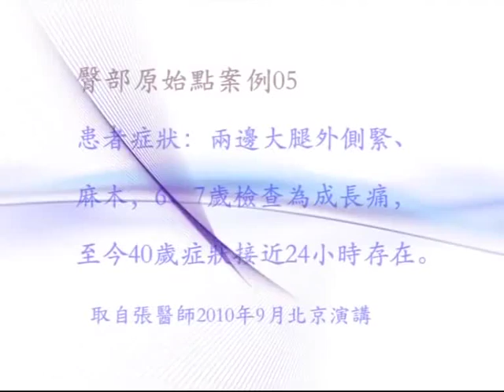成長痛演變成長期疼痛 ?